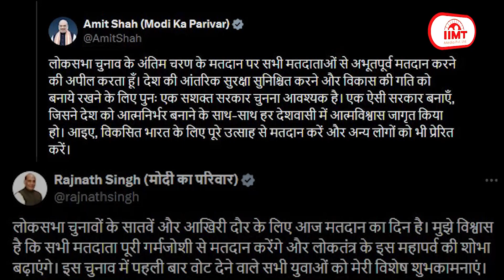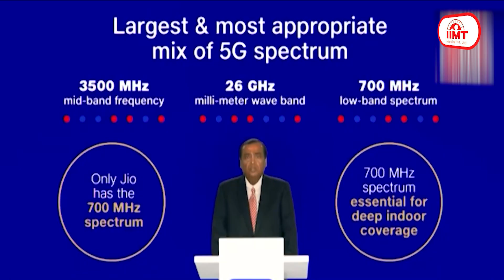लोकसभा चुनाव के आखिरी चरण का मतदान संपन्न, मतगणना चार को || 01 June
लोकसभा चुनाव के आखिरी चरण का मतदान संपन्न, मतगणना चार को
लोकसभा चुनाव के सातवें और आखिरी चरण में आज सात राज्यों और एक केंद्रशासित प्रदेश सहित 57 लोकसभा सीटों पर मतदान संपन्न हो गया है। सातवें चरण में वाराणसी संसदीय क्षेत्र में भी मतदान हुआ जहां से प्रधानमंत्री नरेन्द्र मोदी लगातार तीसरी बार चुनाव लड़ रहे हैं। सातवें चरण में केंद्रशासित प्रदेश चंडीगढ़, पंजाब की सभी 13 और हिमाचल प्रदेश की सभी चार सीटों, उत्तर प्रदेश की 13, पश्चिम बंगाल की नौ, बिहार की आठ, ओडिशा की छह और झारखंड की तीन सीटों पर वोट डाले गए।  इसके अलावा ओडिशा विधानसभा चुनाव की शेष 42 सीटों और हिमाचल प्रदेश की छह विधानसभा सीटों के लिए उपचुनाव भी संपन्न हो गया है। सातवें चरण में चार एक्टर्स भी मैदान में थे। इनमें कंगना रनोट, रवि किशन, पवन सिंह औऱ काजल निषाद शामिल हैं। लोकसभा चुनाव का अंतिम चरण पूरा होने के साथ ही चार जून को मतगणना होगी।

मतदान के बीच पश्चिम बंगाल में हिंसा, तालाब में फेंकी ईवीएम, वोट डालने से रोका
पश्चिम बंगाल में मतदान के बीच दक्षिण 24 परगना जिले के जयनगर लोकसभा क्षेत्र अंतर्गत कुलतली इलाके में दुस्साहसिक घटना सामने आई। आरोप है कि यहां एक बूथ पर मतदान शुरू होने के बाद तृणमूल कांग्रेस समर्थित उपद्रवियों ने लोगों को मतदान करने से रोका। इसके विरोध में स्थानीय लोगों ने ईवीएम व वीवीपैट मशीन को तालाब में फेंक दिया और पेड़ों की शाखाएं फेंककर पुलिस के सामने विरोध वहीं, तृणमूल कांग्रेस ने मतदान से रोकने के आरोपों को बेबुनियाद बताया है। बाद में चुनाव आयोग ने वैकल्पिक ईवीएम से दोबारा वोटिंग शुरू कराई। वहीं, जादवपुर के भांगर में बमबाजी के साथ टीएमसी और आईएसएफ कार्यकर्ताओं के बीच भिड़ंत हो गई। पुलिस ने लाठीचार्ज कर लोगों को तितर-बितर किया।

सातवें चरण में सीएम योगी और बीजेपी अध्यक्ष जेपी नड्डा ने डाला वोट, हरभजन ने जालंधर में किया मतदान
लोकसभा चुनाव के सातवें और आखिरी चरण में उत्तर प्रदेश के मुख्यमंत्री योगी आदित्यनाथ और भाजपा अध्यक्ष जेपी नड्डा ने मतदान किया। इसके अलावा बिहार के मुख्यमंत्री नीतीश कुमार, केंद्रीय मंत्री अनुराग ठाकुर, राजद अध्यक्ष लालू प्रसाद यादव, तेजस्वी यादव, बालीवुड एक्टर मिठुन चक्रवर्ती और हिमाचल प्रदेश में मंडी सीट से भाजपा प्रत्याशी कंगना रनौत ने मतदान किया। गोरखपुर सीट से उम्मीदवार व भोजपुरी स्टार रवि किशन ने भी वोट डाला। पूर्व क्रिकेटर और आम आदमी पार्टी के राज्यसभा सदस्य हरभजन सिंह ने जालंधर के मतदान केंद्र पर मतदान किया। पंजाब में शिरोमणि अकाली दल के अध्यक्ष सुखबीर सिंह बादल ने वोट डाला। पटना साहिब से भाजपा उम्मीदवार रविशंकर प्रसाद ने भी मतदान किया।

पीएम मोदी ने की मतदाताओं से खास अपील, राहुल बोले- आखिरी चरण में करें प्रहार
प्रधानमंत्री नरेंद्र मोदी ने सोशल मीडिय़ा प्लेटफार्म X पर लिखा कि सभी मतदाता  लोकतंत्र के इस महापर्व में बढ़-चढ़कर हिस्सा लें। मुझे विश्वास है कि हमारे युवा और महिला मतदाता वोट डालने के लिए रिकॉर्ड संख्या में आगे आएंगे। आइए, मिलकर अपने लोकतंत्र को और अधिक जीवंत बनाएं। केंद्रीय गृह मंत्री अमित शाह और रक्षा मंत्री राजनाथ सिंह ने भी मतदाताओं से पूरी गर्मजोशी से मतदान करने की अपील की। वहीं, कांग्रेस नेता राहुल गांधी ने X पर पोस्ट के जरिए देशवासियों से वोट देने की अपील की और कहा कि अब तक के रुझानों से साफ है कि INDIA की सरकार बनने जा रही है।  इसके साथ ही कहा कि लोकतंत्र को बचाने के लिए इस अंतिम प्रहार से चूकिएगा मत।

अमेरिकी राष्ट्रपति का बड़ा बयान, इजरायल पर हमला करने लायक नहीं बचा हमास, हो सीजफायर
अमेरिका के राष्ट्रपति जो बाइडेन ने दावा किया कि हमास अब इजरायल पर बड़े पैमाने पर हमला करने में सक्षम नहीं रह गया है। इसलिए हमास शेष इजरायली बंधकों को रिहा कर युद्ध-विराम समझौता करे। बाइडेन ने कहा कि इजराइल ने अपना प्रस्ताव रखा है और हमास का कहना है कि वह भी युद्ध विराम चाहता है। दूसरी ओर, मई महीने की शुरुआत में हमास और इजरायल के बीच समझौता होते-होते रह गया था, क्योंकि हमास ने गाजा से पूरी तरह इजरायली सेना हटाने की मांग की थी। लेकिन इजरायल ने इस मांग को मानने से इनकार कर दिया था। वहीं, इजरायली सेना ने कि अब राफा के मध्य हिस्सों में हमला करने की तैयारी कर  रहे हैं।

एशिया के सबसे अमीर व्यक्ति बने गौतम अडानी, मुकेश अंबानी को छोड़ा पीछे
अमीरों की लिस्ट में बड़ा उलटफेर देखने को मिला है। गौतम अडानी रिलायंस इंडस्ट्रीज के चेयरमैन मुकेश अंबानी को पीछे छोड़ते हुए एशिया के सबसे अमीर व्यक्ति बन गए हैं। ब्लूमबर्ग बिलियनयर्स इंडेक्स के अनुसार अडानी की नेटवर्थ में 5.45 अरब डॉलर की तेजी के साथ उनकी नेटवर्थ 111 अरब डॉलर पर पहुंच गई है। इसी के साथ वह दुनिया के अमीरों की लिस्ट में 11वें और एशिया में पहले नंबर पर पहुंच गए हैं। दूसरी ओर मुकेश अंबानी 109 अरब डॉलर की नेटवर्थ के साथ दुनिया में 12वें और एशिया में दूसरे स्थान पर पहुंच गए हैं। गौतम अडानी की नेटवर्थ में इस साल 26.8 अरब डॉलर की तेजी आई है।

बालीवुड स्टार सलमान खान पर हमले की साजिश नाकाम, लॉरेंस गैंग के चार सदस्य गिरफ्तार
बॉलीवुड अभिनेता सलमान खान पर हमले की साजिश को मुंबई पुलिस ने नाकाम कर दिया है। नवी मुंबई पुलिस ने इस मामले में चार आरोपियों को गिरफ्तार किया है। गिरफ्तार किए गए चारों आरोपी धनंजय उर्फ अजय कश्यप, गौरव भाटिया उर्फ नाहवी, वासपी खान उर्फ वसीम चिकना और रिजवान खान उर्फ जावेद खान लॉरेंस बिश्नोई गिरोह के सदस्य हैं। नवी मुंबई पुलिस ने कहा कि  ये सभी आरोपी पनवेल में सलमान खान की कार पर हमला करने की साजिश रच रहे थे। इसके लिए पाकिस्तान से हथियार मंगवाने की भी साजिश रची जा रही थी। पुलिस ने इस मामले में लॉरेंस बिश्नोई, अनमोल बिश्नोई, गोल्डी बराड़, संपत नेहरा समेत 17 लोगों के खिलाफ एफआईआर दर्ज की है।